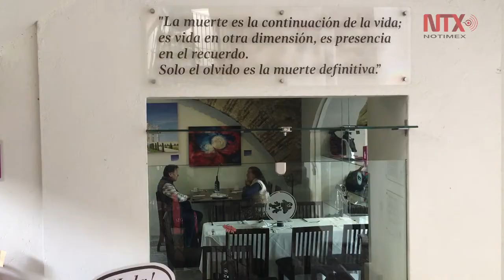Puebla invita a todo el país a visitar Corredor de Ofrendas 2017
El presidente municipal de Puebla, Luis Banck Serrato inició la temporada de Todos Santos con el Corredor de Ofrendas 2017